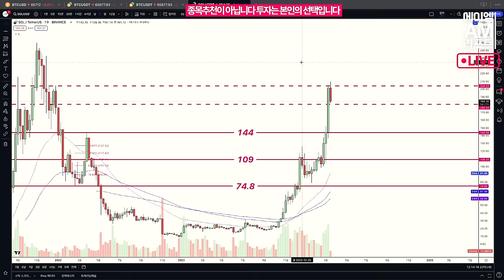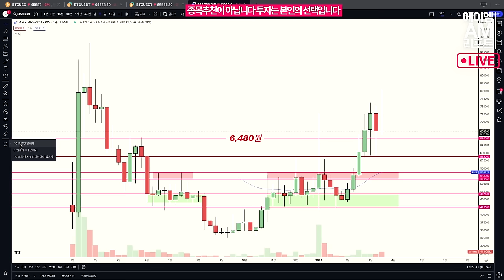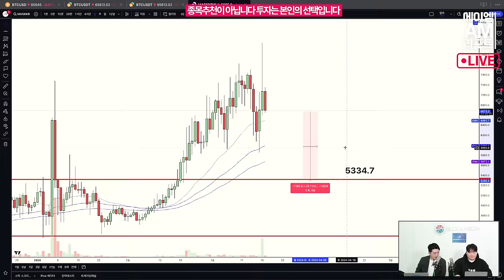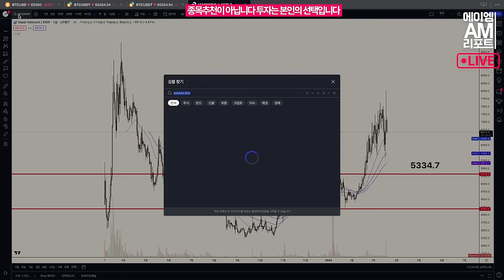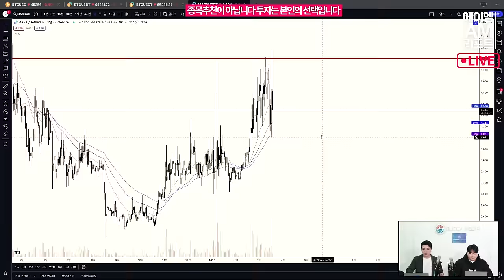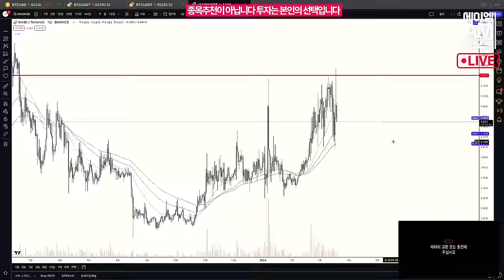덴쿤 업그레이드 후 가격은 더 떨어진 이더리움, 솔라나와 리플은 여전히 기대주? (에이엠매니지먼트 송승재)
방송일: 0319 오전

비트코인 가격이 수익 실현과 반감기를 앞둔 분위기 속에 조정을 받고 있습니다.
지난 2주간 폭풍처럼 올랐던 이더리움도 20% 가까운 낙폭을 보이고 있는데요.
그와 중에 솔라나도 횡보하는 모습입니다.

비트코인의 조정 장세속 알트코인들의 모습과 앞으로 예상되는 향방을 확인해봅니다.

출연 : 송승재 에이엠매니지먼트 이사, 오진석, 이현지